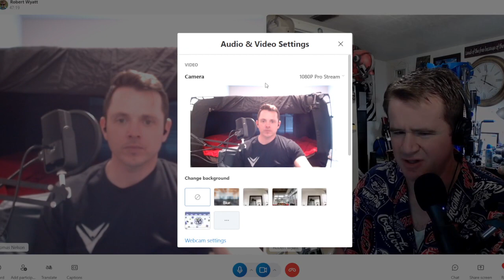PARAcast 401 "Brought To You By"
PARAcast 401 "Brought To You By..." Robert and Tom diligently do an episode. Tom Talks about returning to USPSA after a 5 month break, and shows off his VP9. Robert discusses his trip down to Las Vegas and seeing U2 at the Sphere. Then we talk shit about he boards "Hit Factor" Trademark
Show Sponsors: